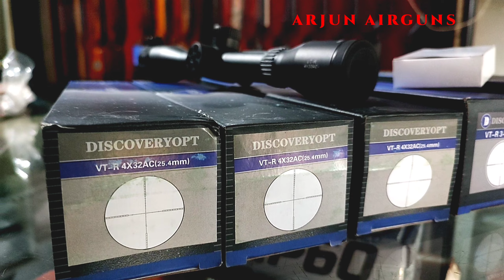BEST BUDGET DISCOVERY SCOPES AVAILABLE IN INDIA| ARJUN AIRGUNS| 4*32, 3-9*40,4-16*42|BEST OFFER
ARJUN AIRGUNS
SALES AND SERVICE